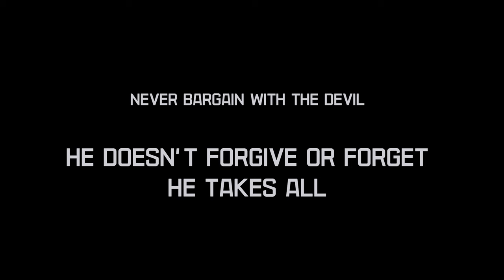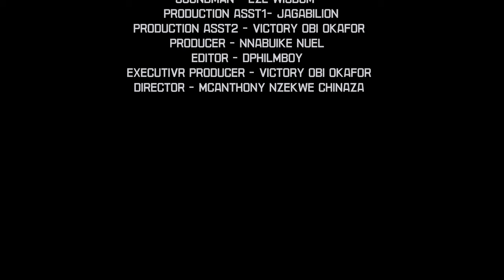Leave Everything Your Doing And Watch How This Little Girl Destroyed The Wicked Witch - NEW MOVIES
Ikolo are desperately in need of a child, their childlessness forces them into doing the unthinkable.

FirstClassTV#nigerianmovies#CANADA#JAMAICA#USA#UK#TRINIDADANDTOBAGO#africannigerianlatestmovies#ruthkadiri247#mauricesamtv